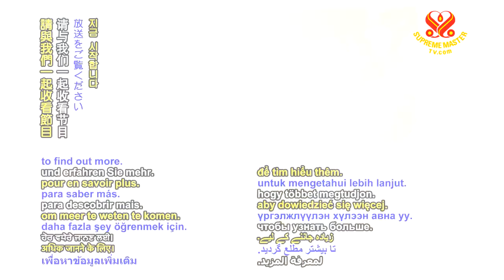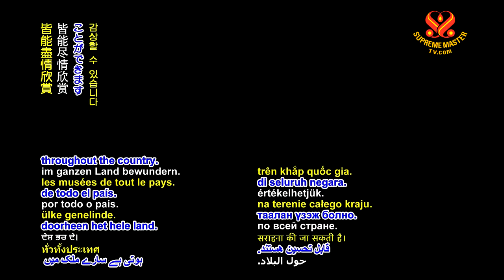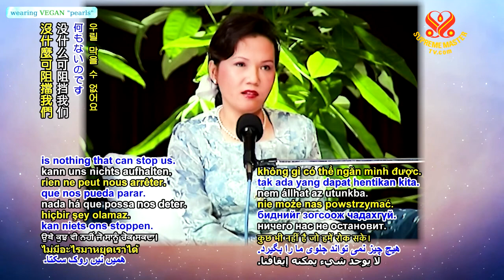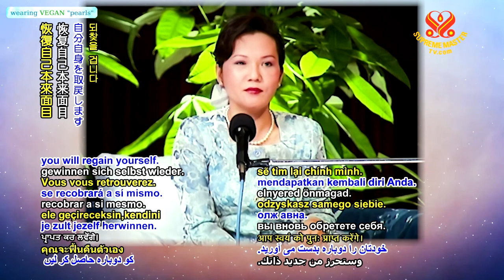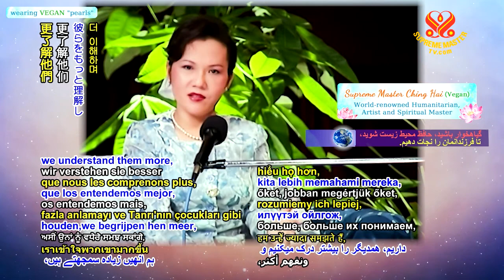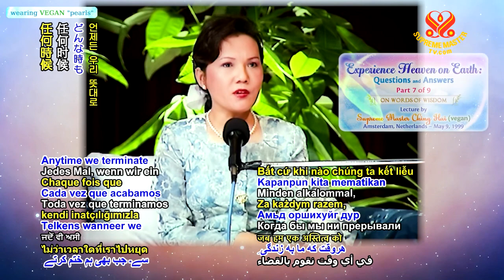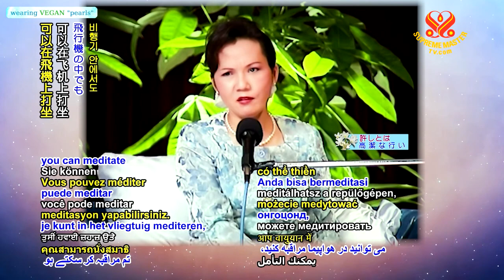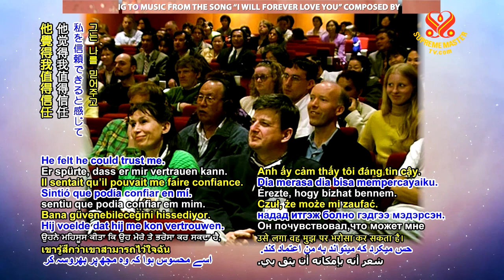1245 WOW Experience Heaven on Earth: Questions and Answers, Part 7 of 9, May 9, 1999 6m